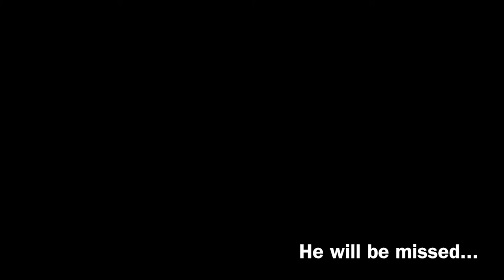Cayman Islands to Key West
Sailing with Pangaea Exploration, aboard the Sea Dragon from the Cayman Islands to Key West.